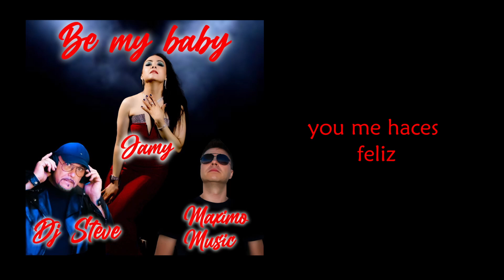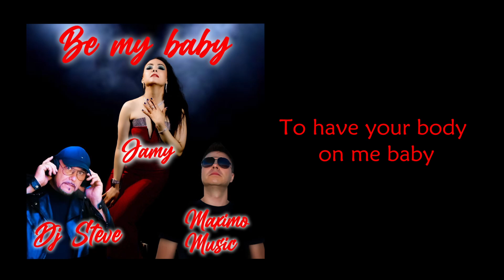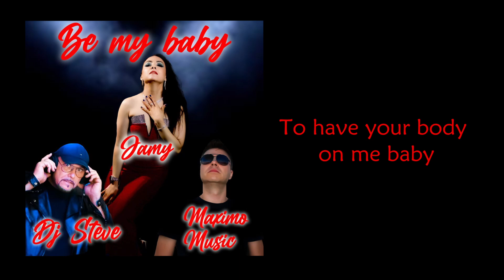Be my baby (bachata) Dj Steve - Maximo Music - Jamy (official video lyrics)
Nuevo bachatazo titulato BE MY BABY por el Dj Steve, cantado por Jamy y producido por mano de Maximo Music. Bachata sexi! Super bailable! written by Stefano Bardini, Massimo Bellaroba, Jamileh Arafah. Published by Green Garage edizioni musicali. NoBulto records by Green Garage.
I’m waiting for a call,
A text, a bit of attention
But all I have is silence

I keep on looking at my phone
To see if there’s a sign of you
And all I have is silence

You you me haces feliz
Ven más a mi
Cause you’re my baby my baby little baby

Por favor ven a mi
Cause you’re my my my little baby
Be my baby tonight

Just tell me what to do
To have your  arms around me
To have your body on me baby
I want you inside

I’m glancing  at my phone
Hoping from a sign from you
I want you by my side
How can I tell you
Cómo te lo digo
Explícame papito
Ay ven a mi tonight